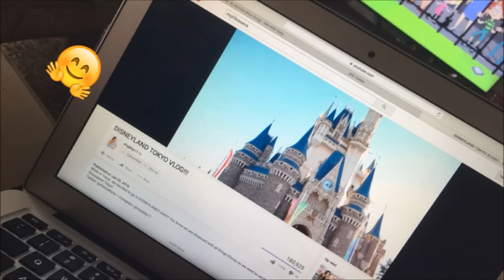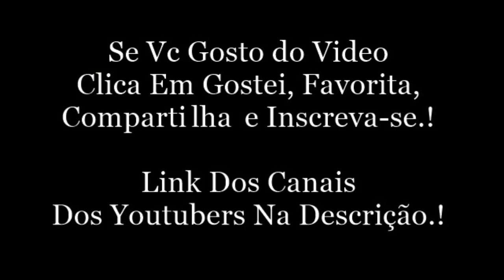VICTORIA DOIDA PARA ASSISTIR A 5º ONDA + PLAYLIST. (victoriamiaki)